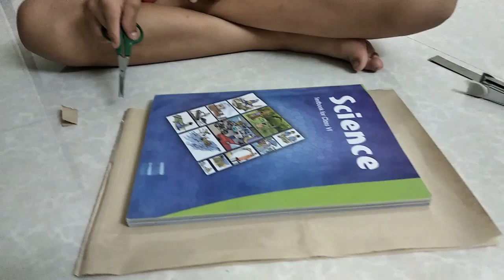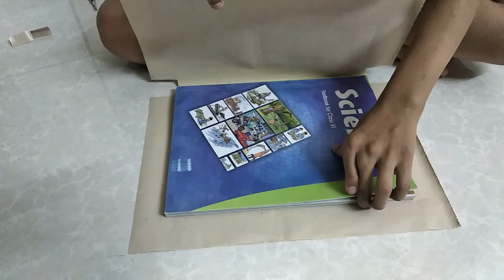How to cover a Book | DIY Brown Paper Covering | Learn to Cover your School Books Properly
Learn how to cover your school books, notes properly.